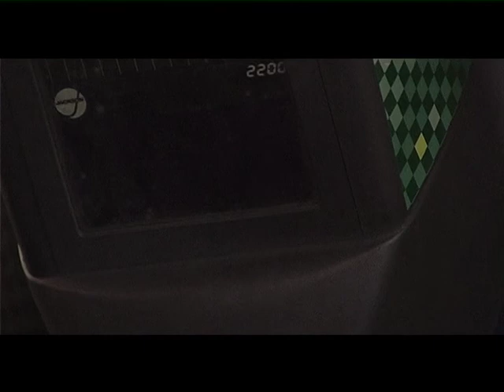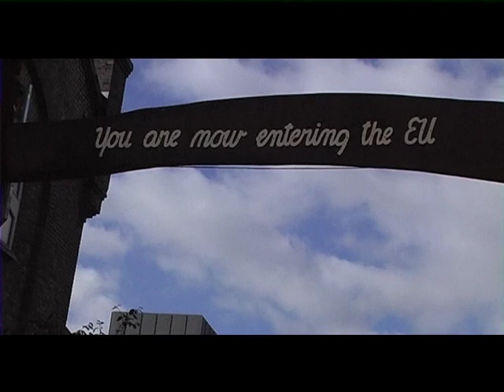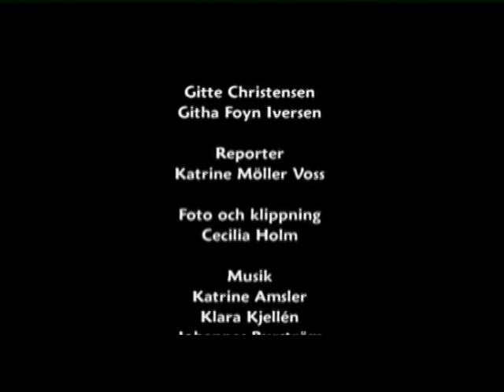gl ca film 2